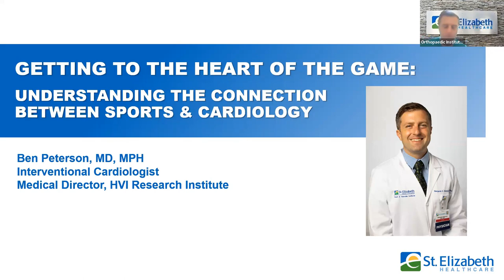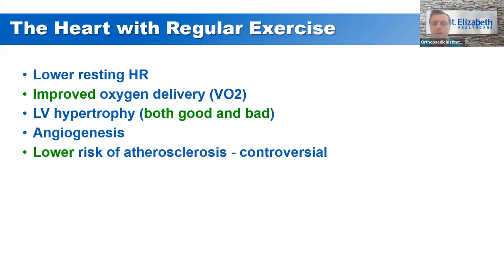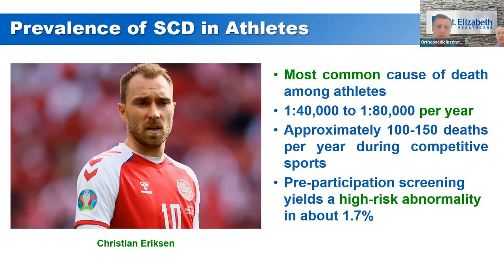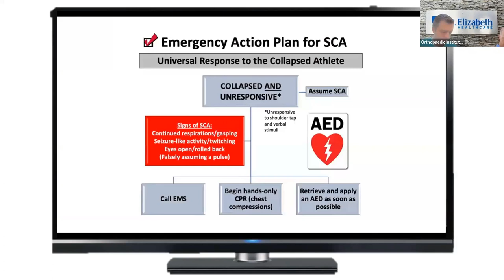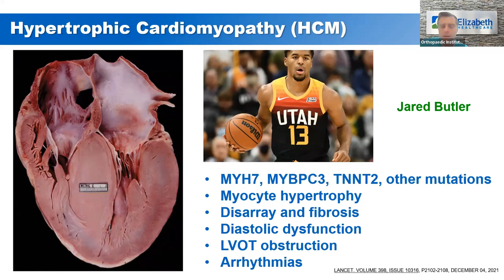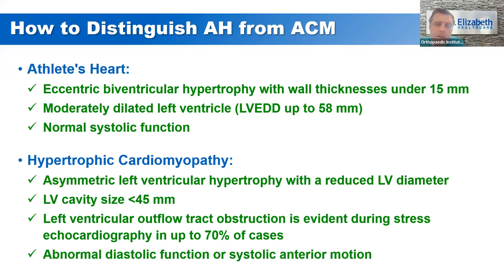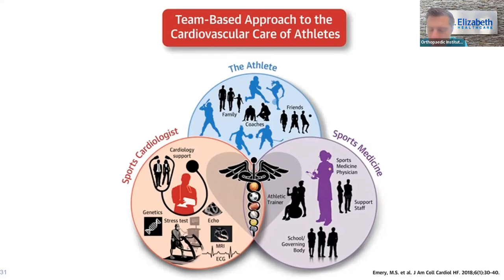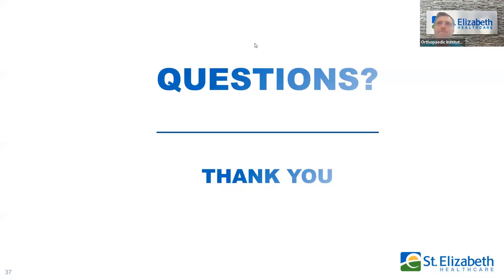St. Elizabeth is getting to the Heart of the Game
St. Elizabeth Hospital strives to understand the connection between sports and cardiology. Whether you're a seasoned athlete, a weekend warrior, or just starting your fitness journey, this video offers valuable information on how to optimize your cardiovascular health while enjoying the sports you love. Don't miss out on this engaging discussion that combines medical expertise with a passion for sports.
Remember, a healthy heart leads to a healthier, happier life. Watch our video and start prioritizing your heart health today!

Home to more than 10,000 associates and a Medical Staff of nearly 1,600 physicians and advanced practice providers, St. Elizabeth is deeply rooted in the communities in which we serve. Our patients are our family members, friends and neighbors. We come together with our unique backgrounds and expertise to serve our patients, lead our community, and honor our Mission, Vision and Values.